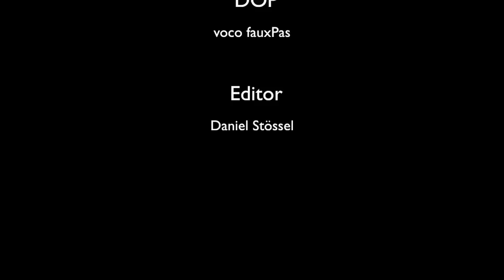Drum Solo Groove only